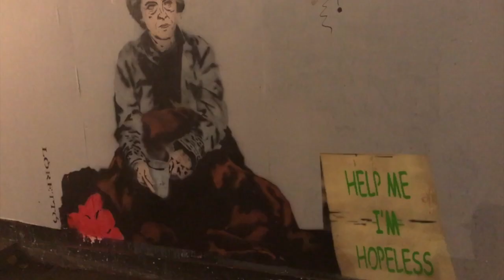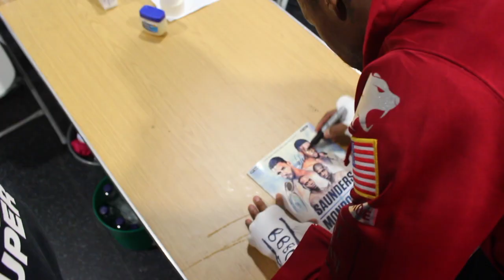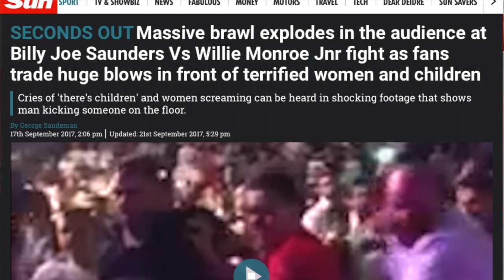Willie Monroe Jr Give Me Mine EP6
It's Still Give Me Mine...

In this final episode of the Team Monroe/Everlast training camp series it's fight night and the gloves are off. literally! Get an inside look into the events which unfolded on September 16th as Willie Monroe Jr. faced off against Billy Joe Saunders for the WBO middleweight championship of the world. In this last installment we follow Willie into the ring and then home to meet his daughter and find out whether or not he will lace up the gloves and continue to fight.

Filming: Team Monroe Brand Advisor - Adrian Franco for PRLC Media Group.
Editing & Production: Julio Jordan & Adrian Franco

Willie Monroe Jr. - 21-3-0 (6 KO)